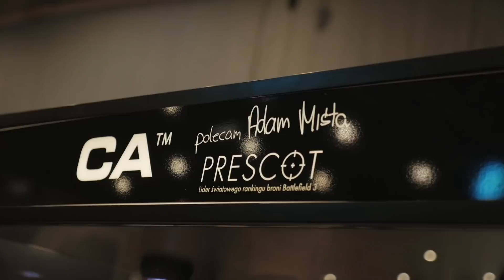ITHardware.pl na Poznań Game Arena 2017 - VIP Day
Jesteście ciekawi do wydarzyło się u nas na stoisku? Zapraszam do krótkiego materiału z poznańskich targów gier z VIP Day!